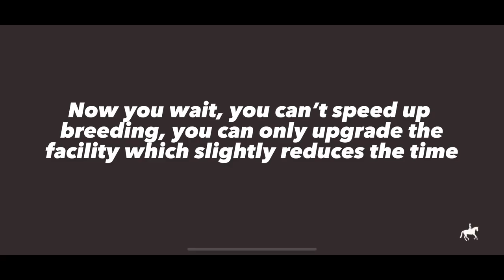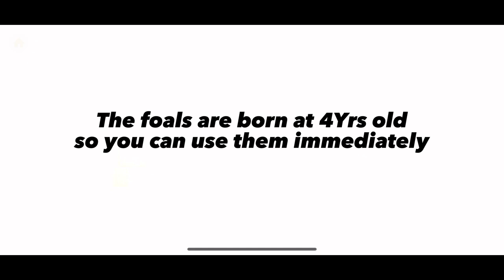EQUESTRIAN THE GAME BEGINNERS: How To Breed Foals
In this video, I'll be showing you how to breed horses in ETG. Breeding horses is a great way to create new horses that can excel in areas such as jumping, dressage and general personality. With this video, you'll learn everything you need to know about breeding horses, including how to choose the right breeding pair. So, whether you're a seasoned breeder or just starting out, this video is perfect for you. Get ready to create the next champion horse!

Track: Cabana by TELL YOUR STORY music by ikson™

0:08 breeding facility
0:11 starting breeding
0:25 choosing a pair
1:50 stopping the breeding
1:58 the foals